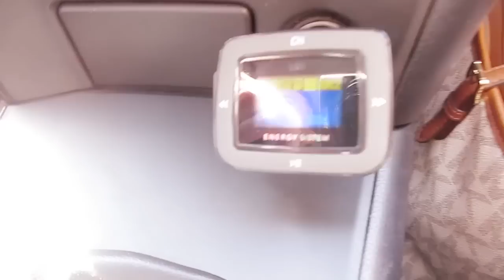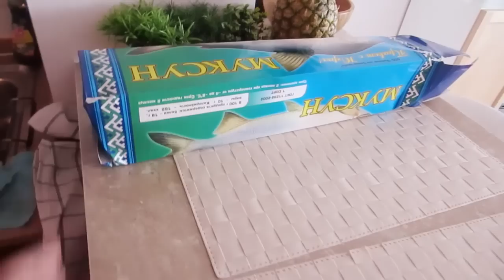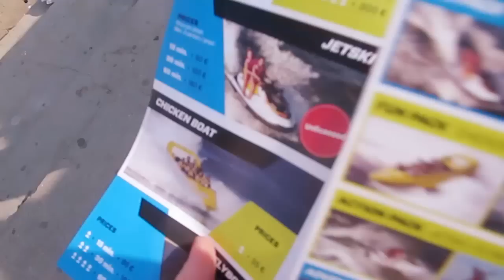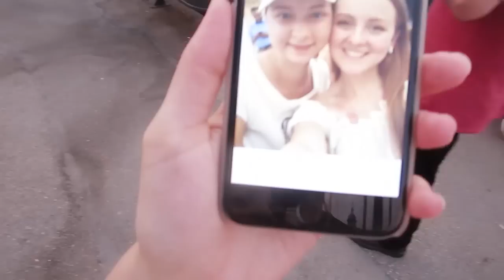VLOG: ДОЛГОЖДАННАЯ ВСТРЕЧА! 19 .07.15